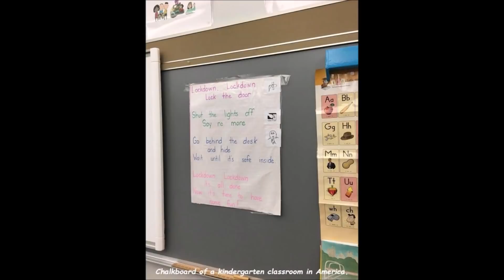Awesome Images For You Eyes Only